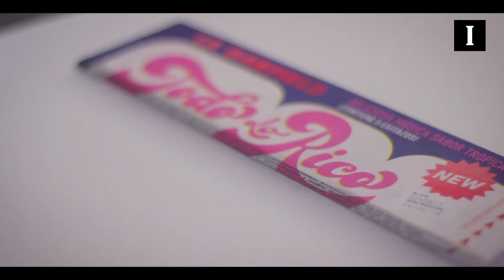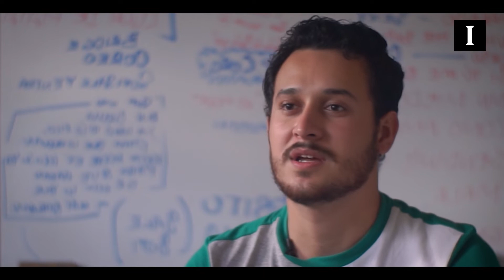Vinil Digital | Track #5 LA GARFIELD | EL INFORMADOR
Jazz con toques de música contemporánea es lo que LaGarfield propone con su proyecto.

Conócelos más a fondo en este último episodio de VinilDigital, una miniserie documental de EL INFORMADOR.

Canción: Love
Artista: La Garfield
Álbum: Love Paraiso

Canción: Entre palmeras
Artista: La Garfield
Álbum: Todo lo rico